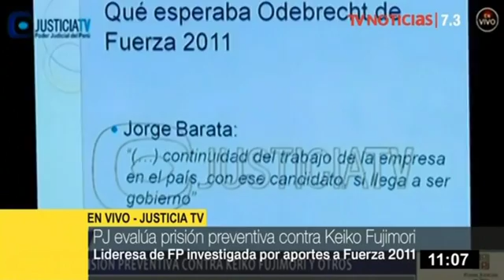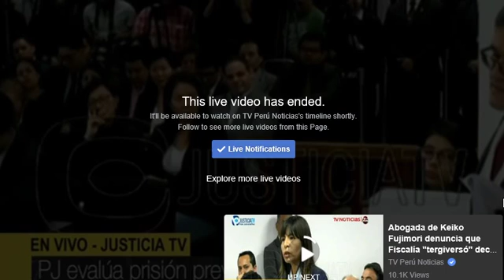JD PEREZ CON LAS PRUEBAS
GRAN FISCAL CON ACUSACIONES
RELEVANTES QUE ACUSAN A KEIKO